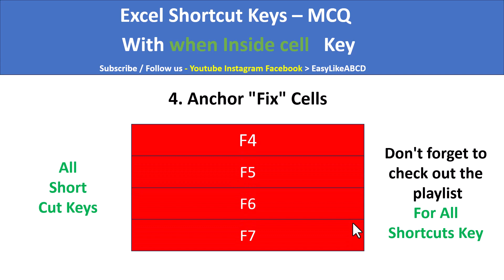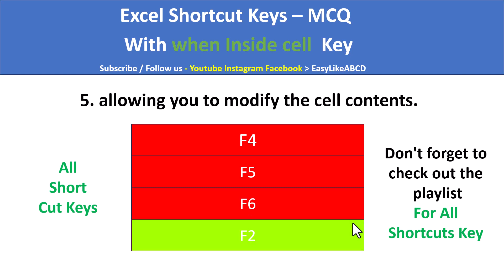Short cut key of when inside cell excel